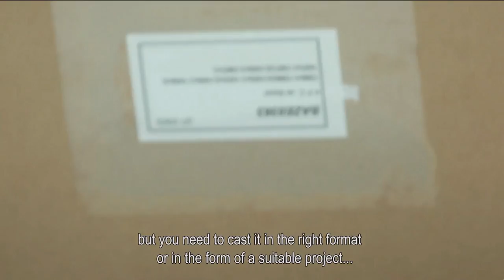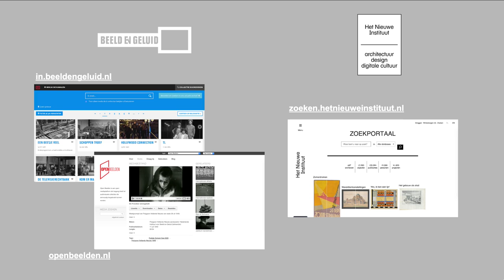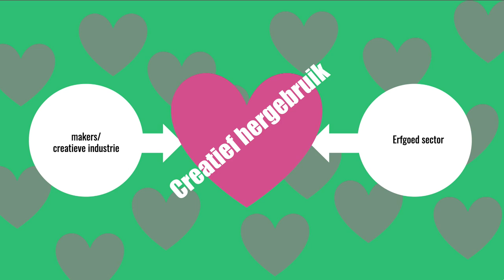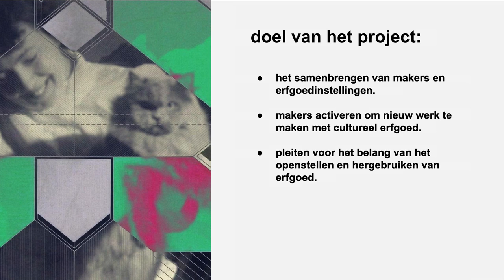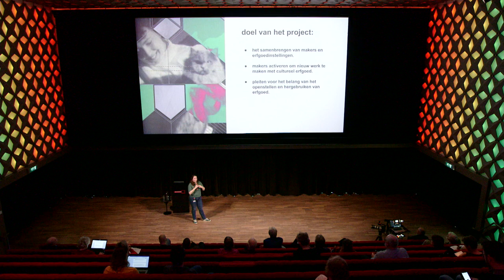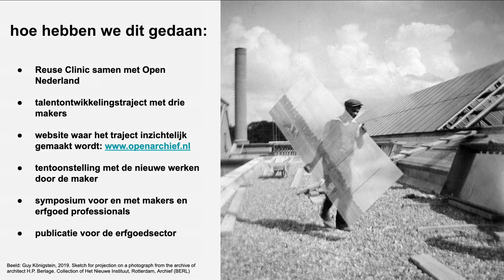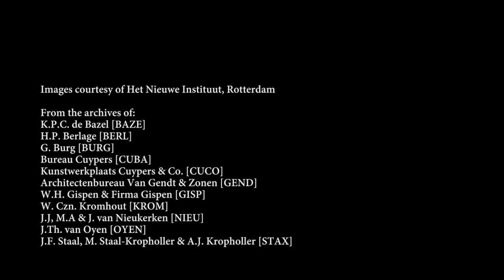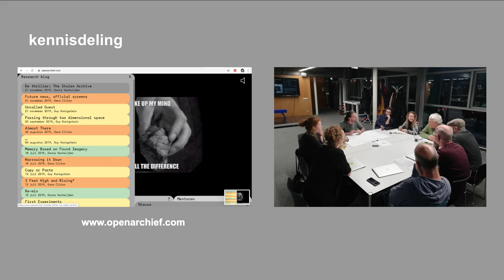Open Archief door Brigitte Jansen